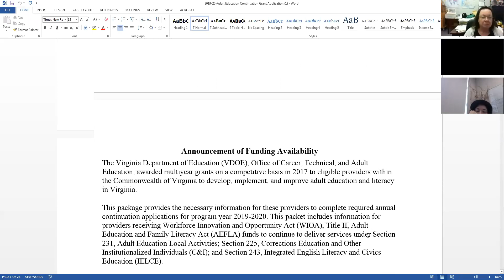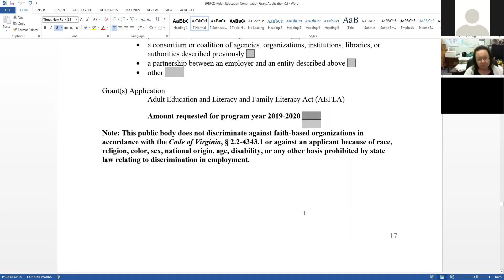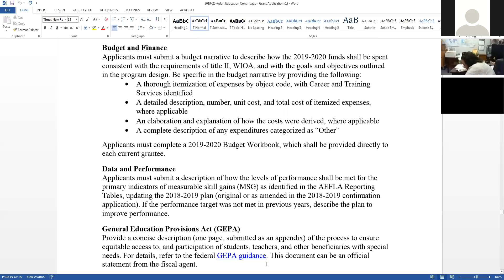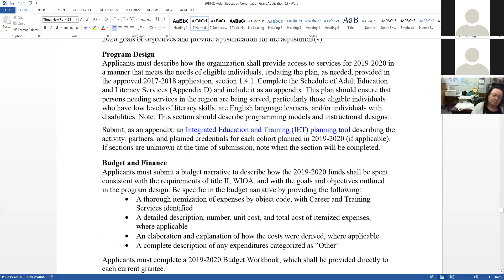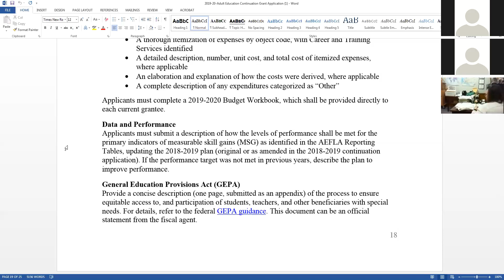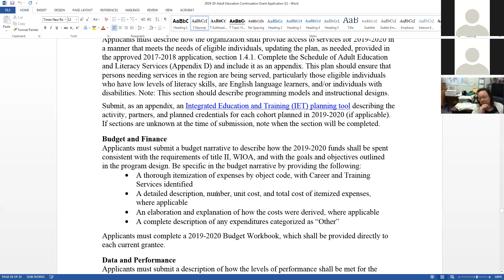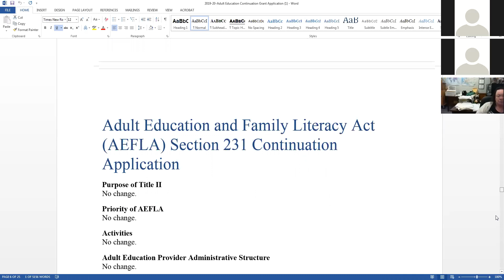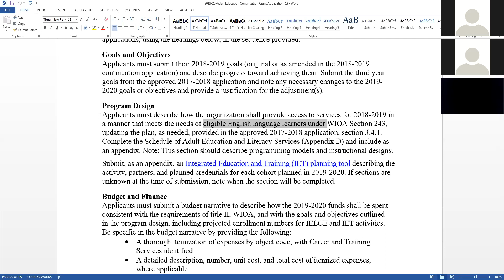VDOE Grant Webinar 5/3/19